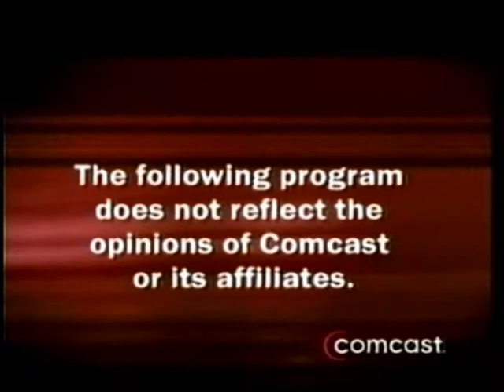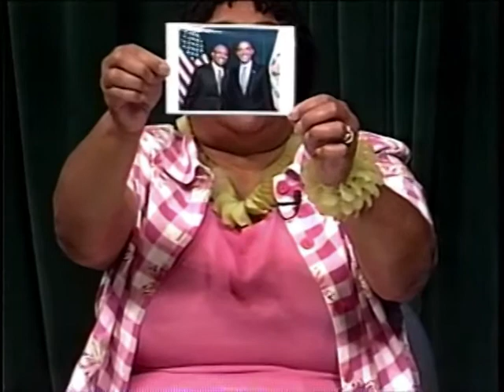Wendell Mosby on the Diane Boone Show pt 1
The Diane Boone Show on Comcast public access channel. March 2013. As a motivational speaker, Mosby conducts workshops and presentations about leadership, bullying and entrepreneurship. Fundraiser for Gen44. Young Elected Official.